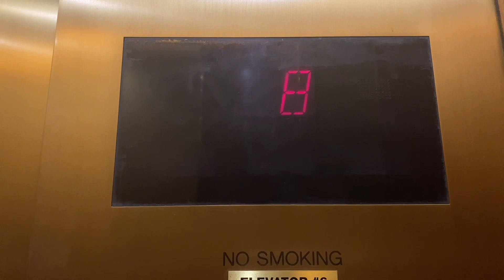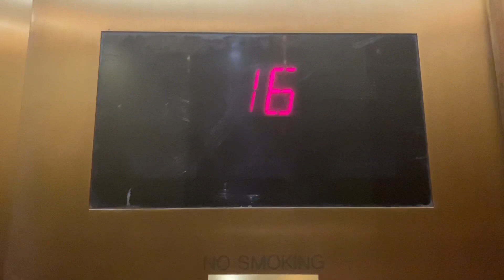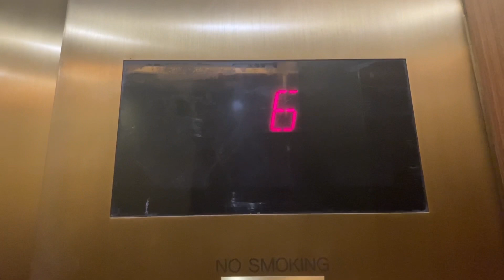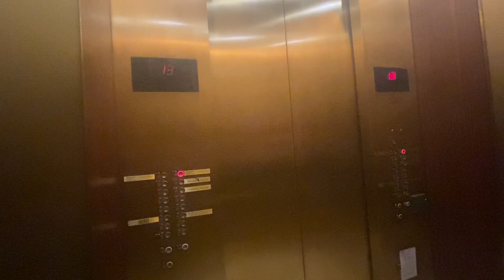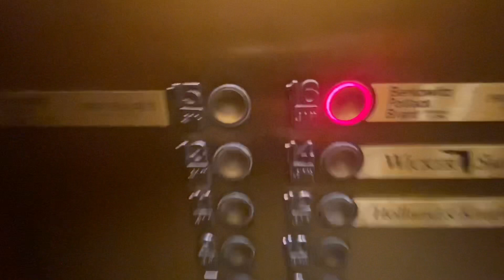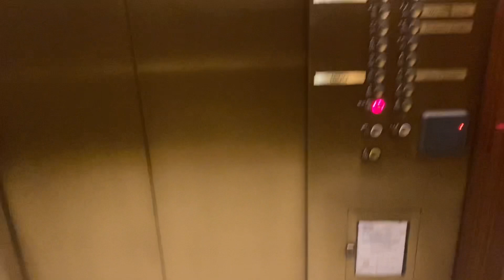AMAZING OTIS SERIES 3 TOUCH SENSITIVE elevators @ SunTrust Center Las Olas Fort Lauderdale, FL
With ​⁠​⁠@TechNerdNolan

These things are fucking rare and fucking amazing. Series 3 is self explanatory and especially the fact they’re touch.

Tech Specs:
Brand: Otis
Model: Elevonic 401
Speed: 500 FPM
Floors Served: 16 (G, 2-16)
Fixtures: Series 3
Indicator: Series 3
Year Installed: 1991